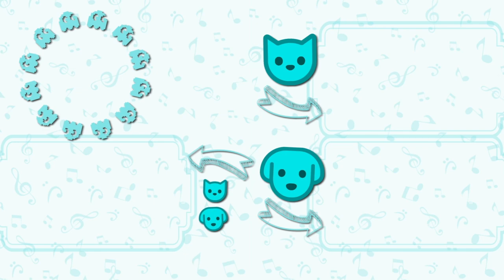DOORS Roblox: Elevator Jam (Versión Gato)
DOORS Roblox: Elevator Jam versión gatitos! no te pierdas de este cover genial y de las canciones de perros y gatos mas divertidas de todo internet!
DOORS Roblox: Elevator Jam (cover Gato)